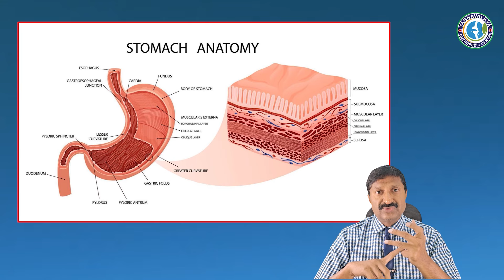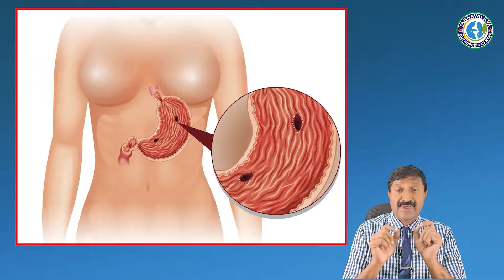ಹೊಟ್ಟೆ ಉಬ್ಬರ, ಹುಳಿತೇಗು, ಎದೆ ಉರಿ, ಅಸಿಡಿಟಿ? ಮನೆಮದ್ದು ಇಲ್ಲಿದೆ!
Feeling bloated, gassy, or dealing with uncomfortable acidity after meals? Digestive discomfort can turn a good day upside down, but small, practical changes can make a big difference! In this video, we’ll explore simple, proven ways to reduce gas, acidity, and indigestion—naturally.

🌟 What You’ll Learn:
1️⃣ Understanding Digestion & Common Issues: Learn what causes gas, acidity, and indigestion, and how to identify triggers like overeating, stress, and certain foods.
2️⃣ Healthy Eating Habits: Discover why eating slowly, chewing thoroughly, practicing portion control, and including fiber in your diet can transform digestion.
3️⃣ Foods That Support Digestion: Find out how probiotic and prebiotic foods, ginger, fennel, and avoiding trigger foods like caffeine and spicy dishes can ease discomfort.
4️⃣ Hydration & Healthy Drinks: Learn the importance of staying hydrated, drinking herbal teas like peppermint or chamomile, and the benefits of lemon water for your digestive health.
5️⃣ Lifestyle Changes: Simple tips like light physical activity, stress management, and getting enough sleep can greatly improve your digestive system’s efficiency.
6️⃣ When to Seek Medical Help: Recognize when it’s time to consult a doctor for persistent or severe symptoms.

ಡಾ.ವಿ.ಮುರಳೀಧರ
MBBS,MS(Ortho) DNB, FAGE

ಚಿನ್ನದ ಪದಕ ವಿಜೇತ
ಬಾಂಬೆಯಲ್ಲಿ ತರಬೇತಿ ಪಡೆದಿದ್ದಾರೆ
ಹಿರಿಯ ಆರ್ಥೋಪೆಡಿಕ್💀 ಶಸ್ತ್ರಚಿಕಿತ್ಸಕ
(25 ವರ್ಷಗಳ ಅನುಭವ)

ಕೆಲಸದ ಸಮಯ
(ಸೋಮ-ಶನಿ) 9AM-9PM
ಯಜ್ಞವಲ್ಕ ಆರ್ಥೋಪೆಡಿಕ್ ಆಸ್ಪತ್ರೆ.5C ಹೊಸ GMS ಕಾಂಪ್ಲೆಕ್ಸ್
K.S.R.T.C ಬಸ್ ನಿಲ್ದಾಣದ ಎದುರು ನೆಲ ಮಹಡಿ ಅಶೋಕ ರಸ್ತೆ ತುಮಕೂರು.
ಟೋಕನ್ ಬುಕಿಂಗ್‌ಗಾಗಿ ನಮಗೆ ಕರೆ ಮಾಡಿ